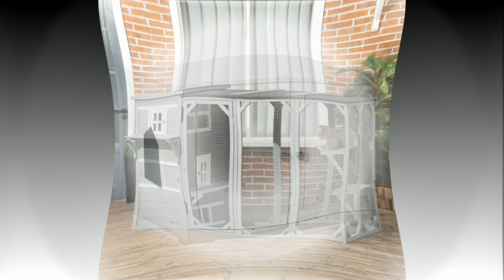126 Ideas Chic designer modern multifunctional furniture for cats Wooden houses and trees for cats